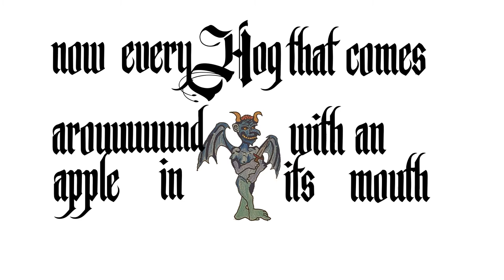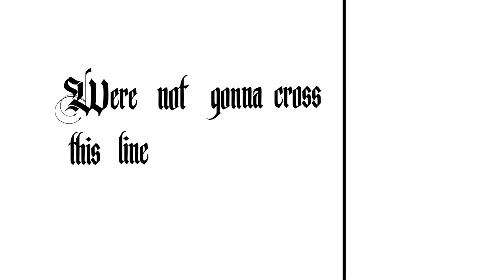Luke De-Sciscio - The Banquet (in G#) [Official lyric video]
'The Banquet (in G#)' written, performed and produced by Luke De-Sciscio

Animation and design by Robert Lukasc and Luke De-Sciscio

'The Banquet (in G#)' 2022 AntiFragile Music, Luke De-Sciscio, Kepler